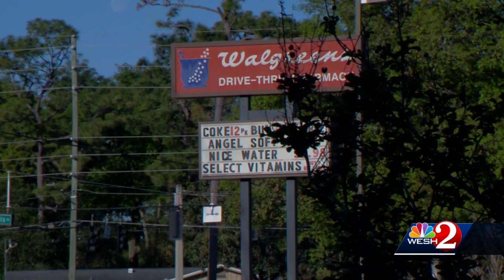Police: Missing Orange County man found dead in trunk after altercation with ex, her new boyfriend